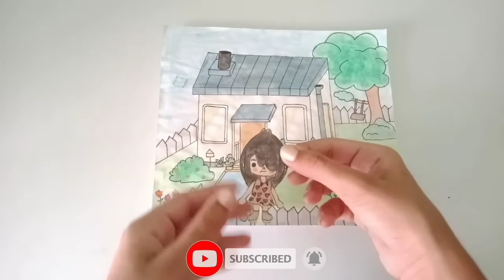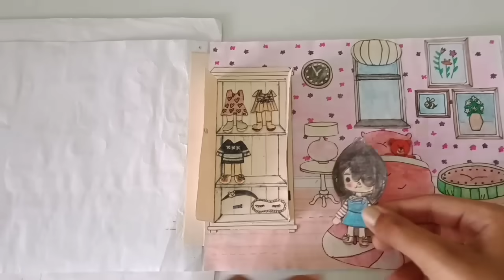Playing with quiet book॥Quiet book made with paper॥paper doll house.❤❤🏠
Playing with (Toca Boca life world) quiet book॥Quiet book made with paper॥paper doll house